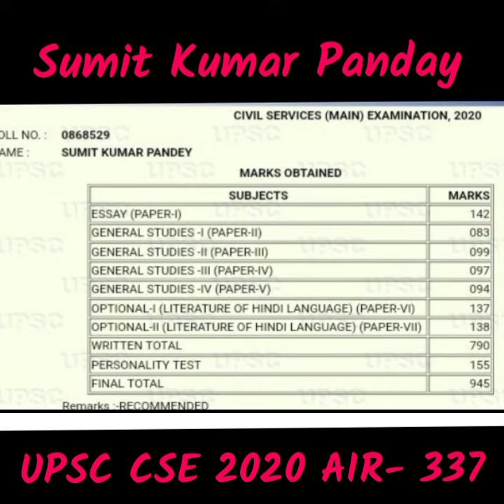UPSC Topper Marksheet: हिन्दी माध्यम टॉपर Sumit kumar Panday Marksheet |Air Rank - 337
upscmotivation

✔️⏩  Safin IAS ACADEMY
UPSC study material

✔️Oxford Student Atlas for India - Third Edition 【English Medium】

✔️indian Polity Hindi with Free General Knowledge 2021 Hindi Combo (Set of Bharat ki Rajvavastha by ◆Laxmikanth ◆& General Knowledge by Arihant Publication)
【हिन्दी माध्यम】

✔️25 Varsh UPSC IAS/ IPS Prarambhik Topic-wise Solved Papers 1 & 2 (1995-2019) (Hindi) (Old Edition)
【हिन्दी माध्यम】

【English Medium】

✔️New NCERT Textbooks History 6th to 12th In 【Hindi Medium】◆(History)◆ Combo Set (9 Booklets)

✔️ALL NCERT ◆HISTORY◆ BOOKS FOR Class - 6 TO 12 【ENGLISH MEDIUM】 (9 BOOKS)

【English Medium】

✔️NCERT Political Science Books Set of Class - 6 TO 12 【ENGLISH MEDIUM】

✔️NCERT Textbooks ◆ Political Science◆ 6th to 12th In Hindi Medium (Political Science)

✔️NCERT  Economics  ◆English Medium◆ (5 Booklets)

✔️Bharatiya Kala Evam Sanskriti - For Civil Services and Other State Examinations (3rd Edition,
,◆ Hindi Medium

◆English Medium

✔️Bhartiya Arthvyavastha - Civil Seva, Vishwavidyalaya Evam Anya Pariksha Hetu | 12th Edition
◆Hindi Medium

◆English Medium